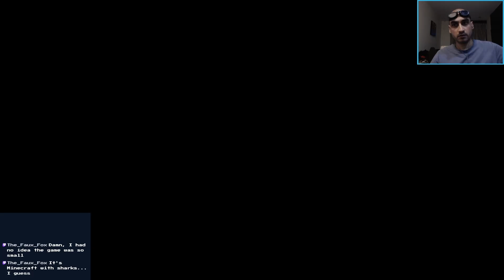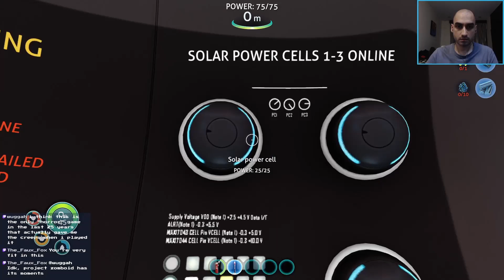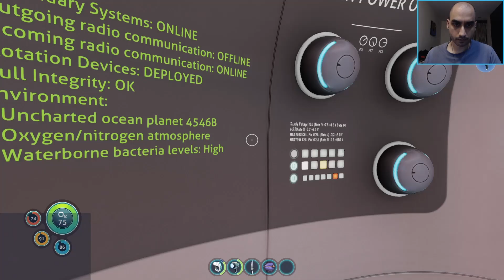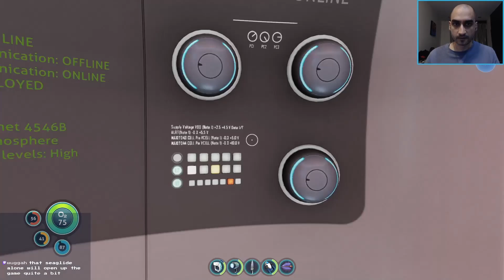Subnautica - Full playthrough - part 1